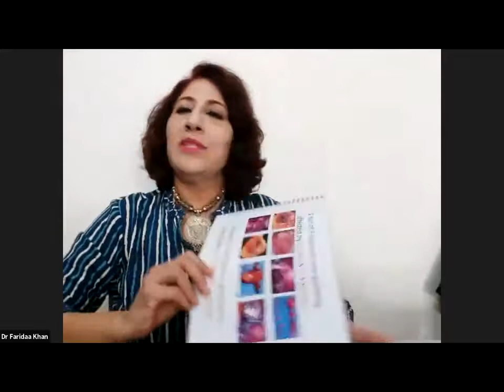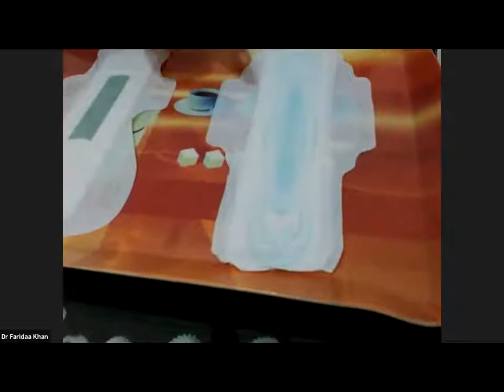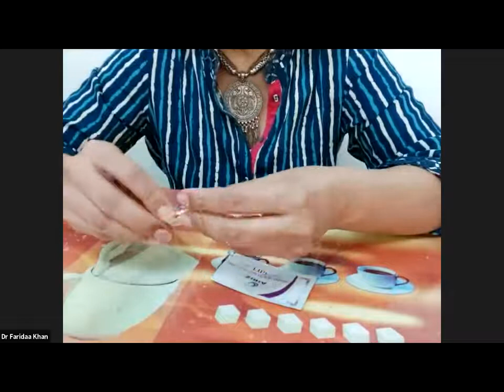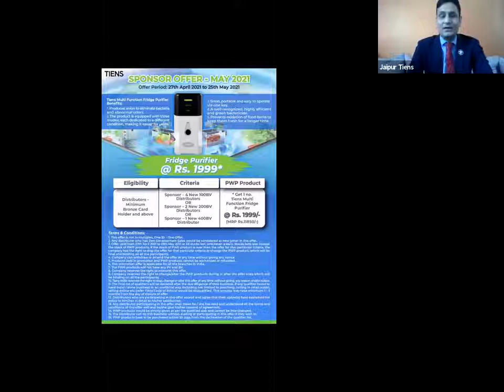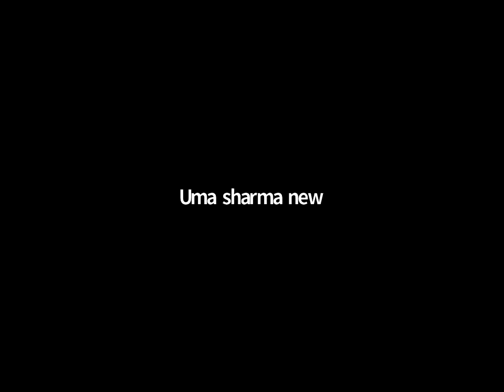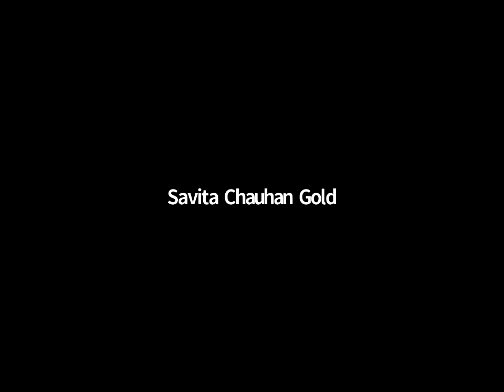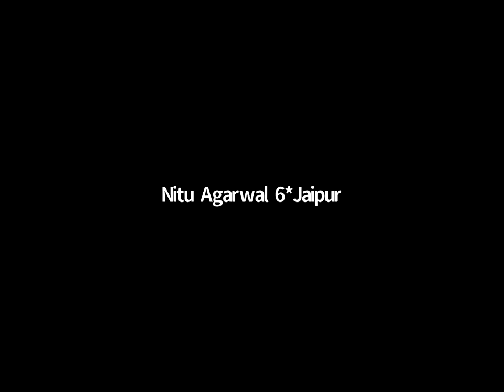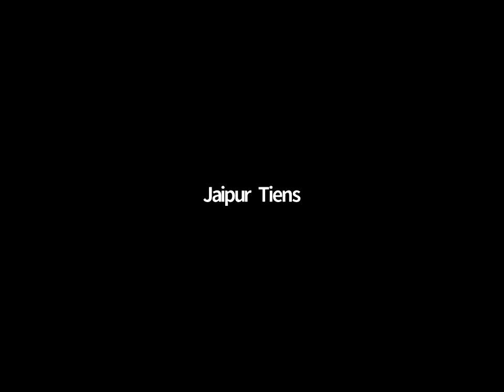Presentation of personal care products by -- Dr. Farida Khan